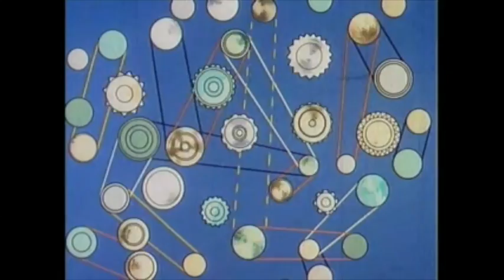tomatte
MATTE HENDERSON

Debut disc from monster guitarist, Matte Henderson. Matte has worked with John Medeski, Screaming Headless Torsos, Henry Kaiser, Natalie Merchant and the late Mick Karn. One part electronica plus one part progression rock, Matte mixes and stirs together an incredible team of players for "The Veneer of Logic": uber-drummer Marco Minnemann, Tony Levin, David Torn, Pat Mastelotto, Trey Gunn, Mary Pastorius and Doctor Know of Bad Brains.

 "Advanced Music. Amazing!" -- James Valentine/Maroon 5

"He's at it again!" -- Vernon Reid

Matte Henderson with Marco Minnemann
The Veneer of Logic (CD+DVD)

"To Whom It May Concern: I am happy to recommend Matt Henderson to you. He is hard working, committed and has integrity."

-- Robert Fripp

That quote from a recommendation letter from the King Crimson founder kicked off what has been an extraordinary 28-year career for guitarist, composer, high end guitar designer and raconteur Matte Henderson. The former Fripp student has recorded or performed with an incredible diversity of artists including John Medeski, Mick Karn, David Torn, Bill Dixon, Tony Levin, Pat Mastelotto, Trey Gunn, Henry Kaiser, Rodney Holmes, Screaming Headless Torsos, and Natalie Merchant. Henderson is also intriguing for the bands he chose not to be a part of, such as Red Hot Chili Peppers and Brand X. But those are stories for another time, and of course, interviews, should this pique your curiosity, dear media type.

Rather, we are gathered here today to celebrate the release of Henderson's first album, The Veneer of Logic, a collaborative effort with drummer Marco Minnemann, known for his work with Joe Satriani and Steven Wilson. Bad Brains co-founder/guitarist Doctor Know calls the album the world's first "muttcore" release, meaning it explores the universes of post-rock, industrial, metal, and ambient with equal aplomb.

Now, we assure you Henderson is an upstanding citizen, but we must inform you that while this is mostly an instrumental record, there are vocals. And those vocals were almost entirely derived from voicemails, surreptitiously recorded conversations, and prison parole hearings. When was the last time you heard a record with prison parole hearings? Right.

This is a wildly original album that will dazzle you, leave you breathless, and possibly result in delirium. But within these freewheeling compositions are the sonic blooms resulting from seeds earlier planted. "Several tracks are homages to my favorite guitarists," says Henderson. "'Myers Lane' is my bow to Exposure-era Fripp. 'Whirled' and 'ppgf' are nods to Bad Brains which saved me from a life of jazz-fusion treacle. 'Single Cell Shark' reflects my fascination with David Torn's boundary-breaking work. 'My Whirled' was written for the late Mick Karn, who was scheduled to work on it before his health crisis. As a tribute to him, I went with a Dali's Car vibe for that tune."

Minnemann's incredible, globally-renowned drumming is another highlight of the album. "Marco offers unparalleled discipline, focus, creativity, and sensitivity as a drummer and co-conspirator," says Henderson. "Those latter qualities are particularly important, because even though he has an exceptional amount of facility, he doesn't let it guide his musical decisions. He thinks compositionally and you hear that on this record. Together, we defined a meta-language that uniquely serves the needs of the music."

Accompanying the album is a bonus DVD of films Henderson created for every track. Surreal, psychedelic, hilarious, and frightening in equal parts, they offer an additional glimpse into Henderson's no-holds-barred creative impulse. "The videos were such a pleasure to create as they enabled me to tap into my deep background in the visual arts," says Henderson. "I was influenced by my friendships with Tom Sachs and Andrew Kromleow, who focus on reappropriation of cultural iconography as a means for social commentary. I also tapped into my love of '60s experimental film, including the work of Stan Brakhage, Maya Deren, and Kenneth Anger for inspiration."

Henderson fought the good fight to bring you this record. Hard drive crashes, fickle record labels, and yes, management and publicity weenies all dared to try to step in between you and this disc. With steely resolve, he managed to get it into your hands right now. So, don't even think about tossing it on the pile with all that other bullshit people have sent you destined for Amazon Marketplace or Big Al's Record Barn. Put it in that goddamned CD player, iPad, iPod, Google brain-embed gizmo or whatever the hell else you use right now and find your next favorite thing.

"The music speaks for itself." -- Doctor Know/Bad Brains